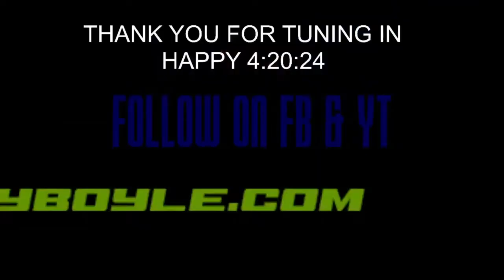Solo Drum Outro Mashup Compilation W/ J. Boyle Live Drum Stream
This isnt Perfect or formal by any means and i never claim to it or me to be so please insight positive feedback if welcome and play note that we are making leaping and miles every time trying new things and learning new things also converting to studio recording level audio and building this to our specs. so please understand i am grateful for your stopping by hope you enjoy it as much as i did playing thank you
Drummer on stream : Joey Boyle
Asst: of rock classics euro  symphonic rock metal With Joeys Drums - minus original Drums track
Joey doesnt stream these videos with any intention of making money. Passion of Song Artist and mostly music his passion is jamming the double bass is amazing to watch

j.Boyle